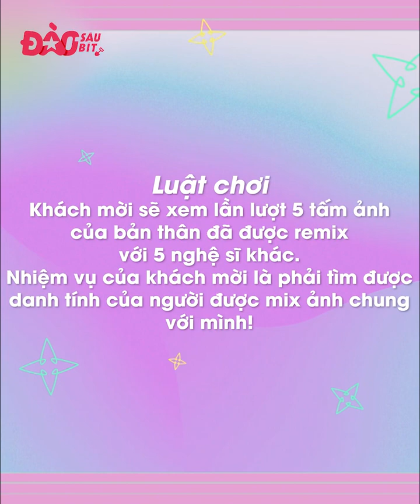Nghe sao Việt nhận xét về đôi mắt của đồng nghiệp: LyLy nhìn ai cũng ra Anh Tú